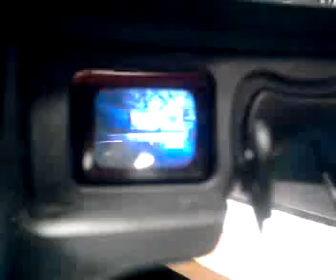Battlefield 3 on Vuzix iWear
Quality russian HD